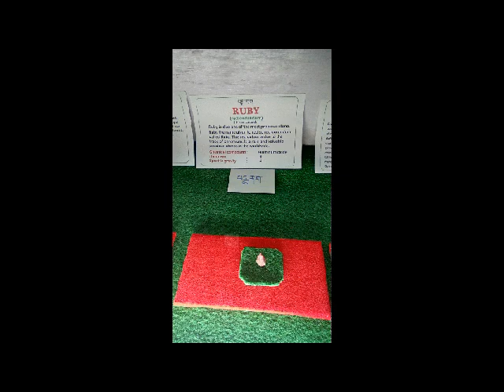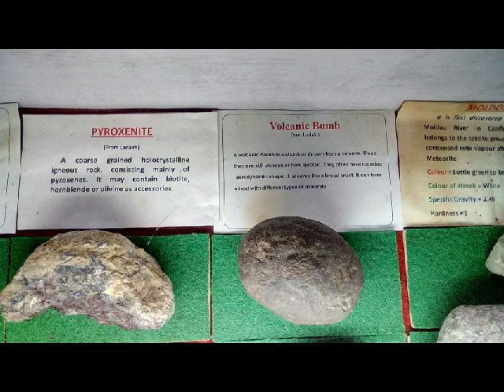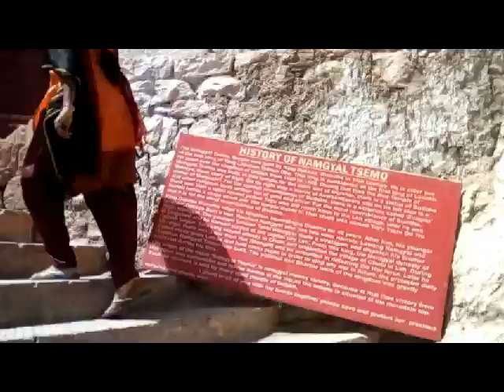Leh Trip 2018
We visited Leh Palace on 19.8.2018 at 12:37 P.M and also the Museum .